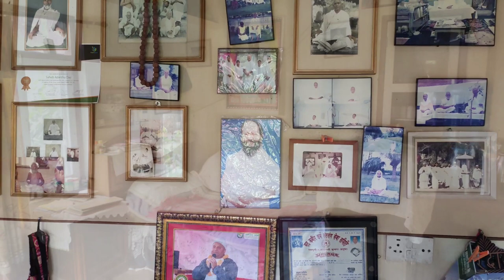दुनियां की सबसे प्रसिद्ध मंदिर पशुपतिनाथ मंदिर | कबीर आश्रम बानेश्वर काठमांडू नेपाल | नेपाल यात्रा